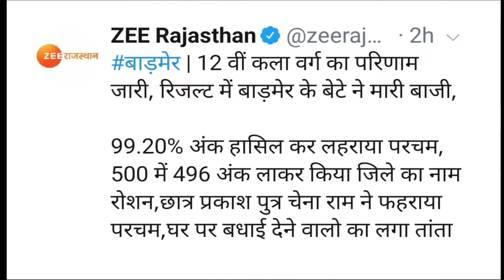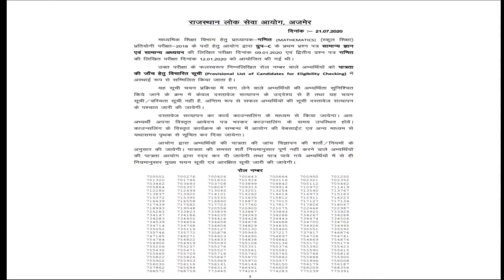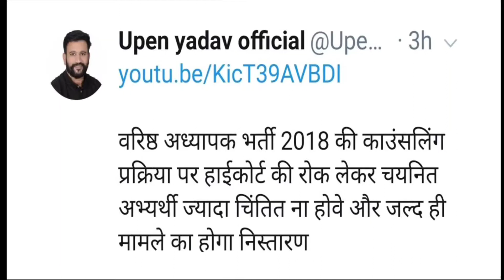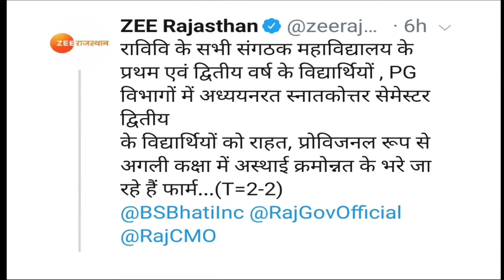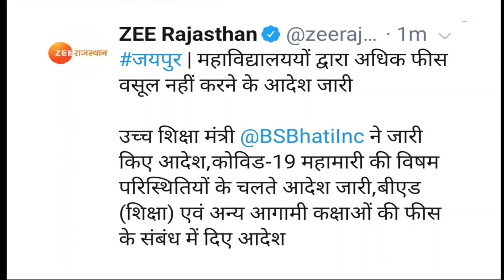Rajasthan Bharti News Todays 21july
Rajasthan Today Bharti news discuss in this video:-

एसआई भर्ती-2016 के इंटरव्यू में पूछे गए प्रशन और उत्तर जाने .

Part 2
 एसआई भर्ती-2016 में पूछे गए इंटरव्यू मैं सभी प्रश्नों के उत्तर जाने Part-2 | SI Interview Questions|

Part 3
एसआई भर्ती-2016 के इंटरव्यू के दौरान पूछे गए प्रश्नों के जवाब Part-3| SI Bharti Interview Questions|

Part-6
Part-6/SI Bharti-2016 Interview मैं पूछे गए सभी प्रश्नों के उत्तर | Rajasthan SI Interview |